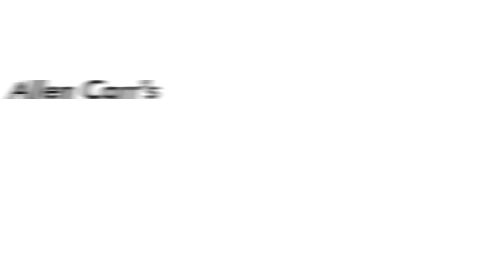Bırakmak İstediğime Emin Değilim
ALLEN CARR HAKKINDA
1983 yılından beri dünyada milyonlarca insanın sigaradan kurtulmasını sağlayan Allen Carr -Sigarayı Bırakmanın Kolay Yolu yöntemi 2004 yılından beri Türkiye'de onbinlerce sigara içicisine destek vererek sigarayı kafalarında bitirmelerine yardımcı olmuştur.

-Allen Carr yöntemi asla sigaranın zararlarını anlatmaz
-Yan etkisi olabilecek hiç bir makine araç ilaç kullanmaz
-Sigarayı kafada bitirmeyi bir eğitim semineri ile öğretir
-2021 yılında Dünya Sağlık Örgütü Pandemi'de 100 milyon içiciyi kurtarmak için Allen Carr yönteminden destek almıştır

EMRE ÜSTÜNUÇAR HAKKINDA
Merhaba ben sigarayı bıraktıran adam Emre Üstünuçar
Yıllarca sigara içtim, defalarca bırakıp başladım. 2003 yılında Allen Carr semineriyle tamamen kurtuldum. Bir sene eğitim alarak Allen Carr Eğitmeni oldum. Onbinlerce sigara içicisine yardım etme fırsatım oldu. Her yaştan her meslekten içiciyle çalıştım. Günde 1 tane içen, günde 5 paket içen, daha önce hiç bırakmamış, daha önce onlarca kez bırakmış.

Sigara tuzağı, sigaradan kurtulmak için ne yapmalı, nasıl bir yol izlenmeli? psikolojik bağımlılık, fizyolojik bağımlılık, diğer yöntemler, elektronik sigara tuzağı, Allen Carr yöntemi ve çok daha fazlasını konuşacağız! Takipte Kalın

SEMİNERLERİME KATILMAK İÇİN
Seminerlerim hakkında bilgi almak ve kayıt oluşturmak için hemen 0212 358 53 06'yı arayabilir veya tıklayıp formu doldurabilirsin.

Sigara kafada biter vücutta değil! Kafanı değiştirirsek kolay kurtulursun.

İnan sigarasız hayat çok daha güzel!